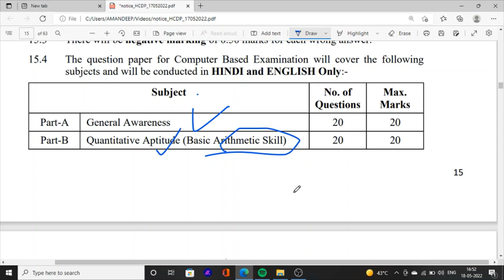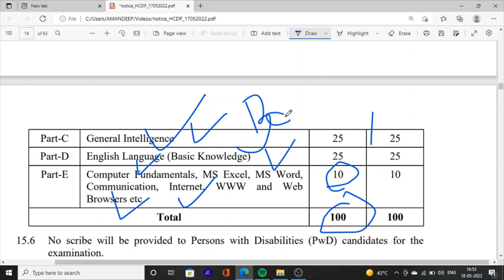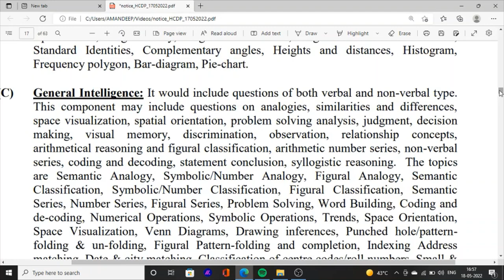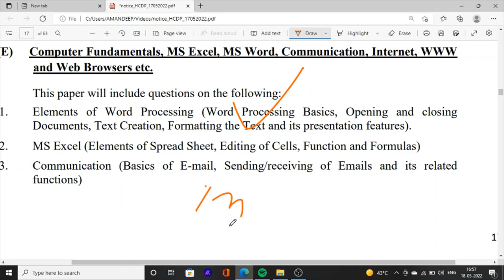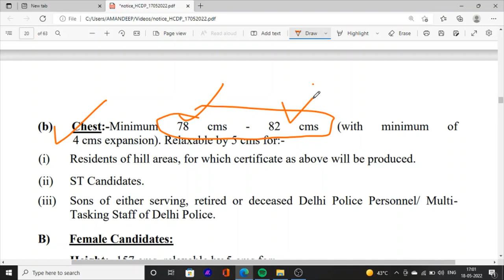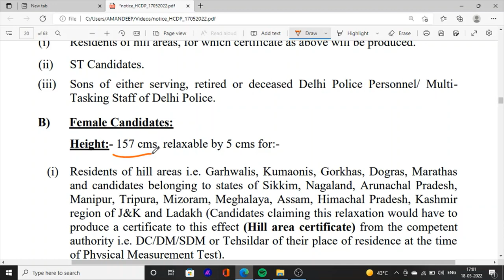Head Constable Bharti Out 2022 \ Books \ Syllabus \ Eligibility \ Physically Efficiency 2022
Hello Friends This is a Informative Channel and This Video is Full Information About Punjab ssc head constable jobs recruitment punjab police v=bharti update  punjab police constable jobs vacancies update 2022, this video is about ssc head constable best book syllabus exam physically fitness test head constable bharti notification out punjab police bharti 2022

notification - file:///C:/Users/AMANDEEP/Videos/notice_HCDP_17052022.pdf